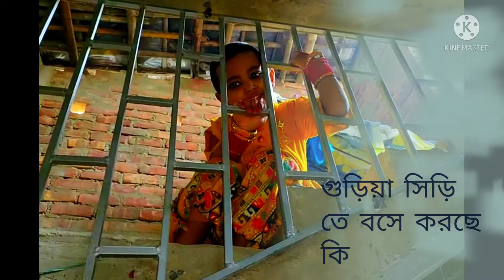Rural of Bengali Community in kokata. lজামাই ষষ্ঠী উৎযাপন।। জামাই রা কী কী আনল।।BengaliVlog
জামাইরা জামাই ষষ্ঠী কাটাল ।। আর কী কী আনল ।। দেখতে হলে ভিডিও টা দেখ।।